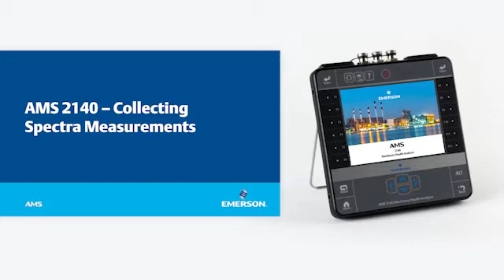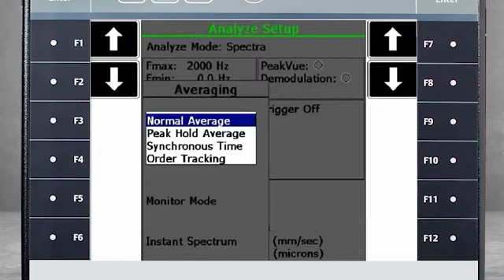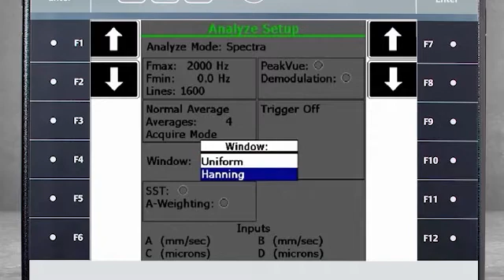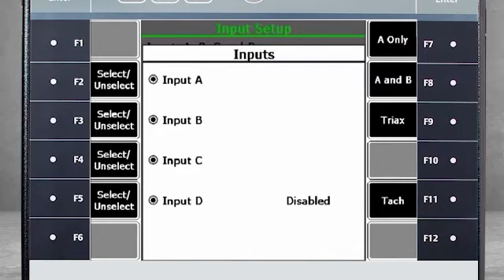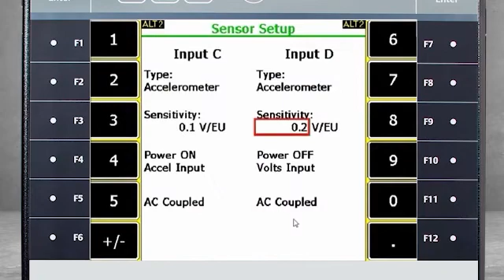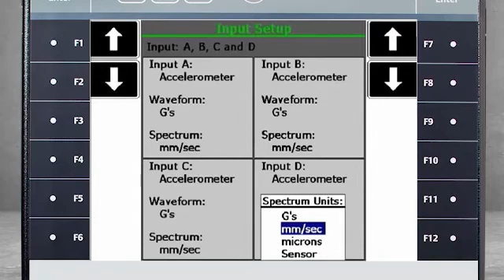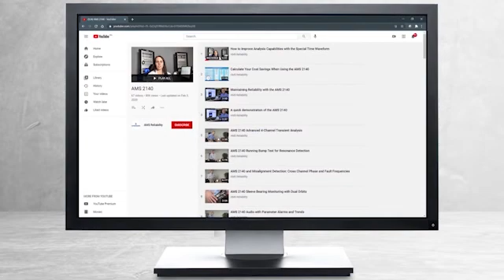Tutorial: Collect Spectra Measurements with the AMS 2140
This video tutorial details how to to collect up to four channels of spectra data simultaneously using the AMS 2140 Machinery Health Analyzer in Analyze Mode. (Note: the AMS 2140 was previously branded as the CSI 2140. The rebranding has not impacted functionality or the accuracy of this tutorial.)